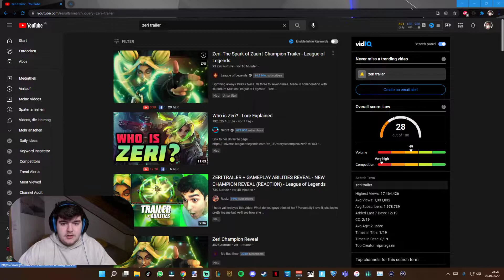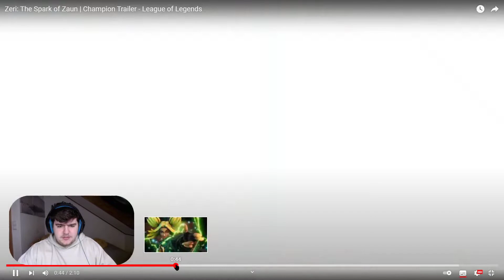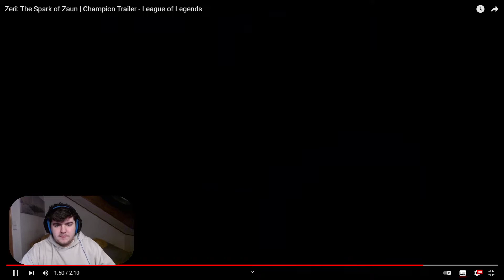*Zeri* Trailer! *ABILITIES* New Champion in League of Legends